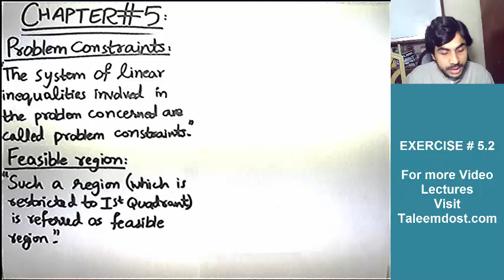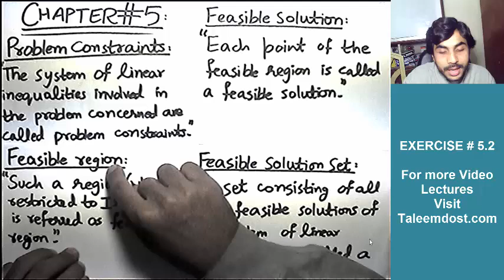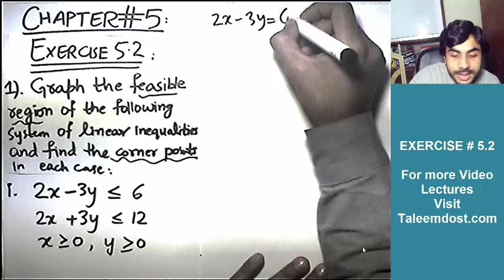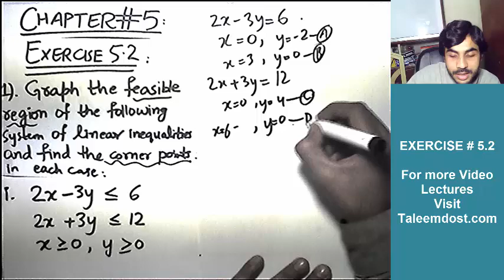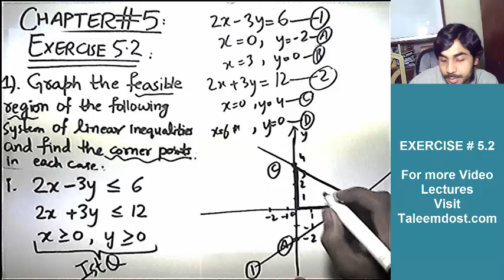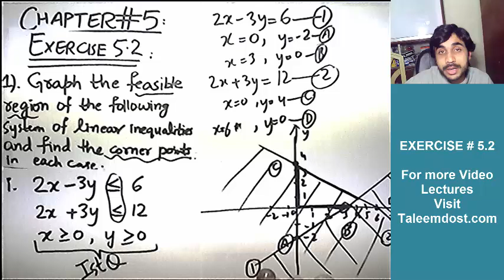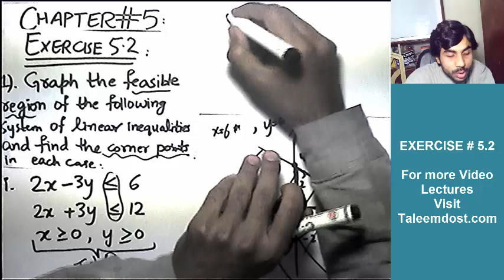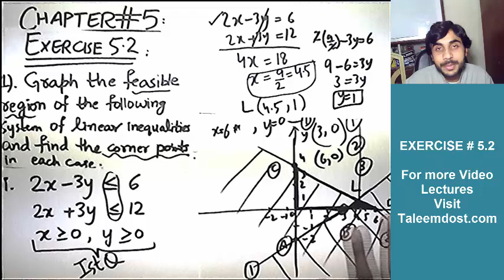Math Chapter 5 (part 2) | Free Video Lectures of FSc/MDCAT/University Entry Tests/Exams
In this video, you will see Math Chapter 5 of Intermediate (FSc) class. These videos will help students to clear their board exams and university entry tests.